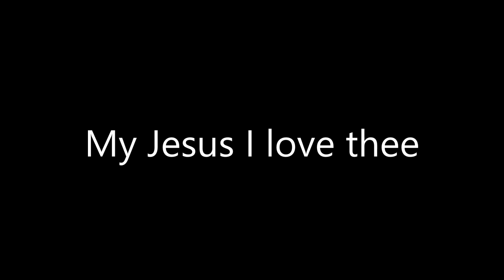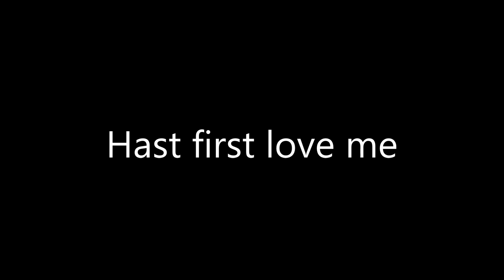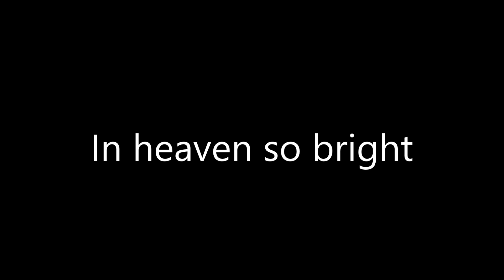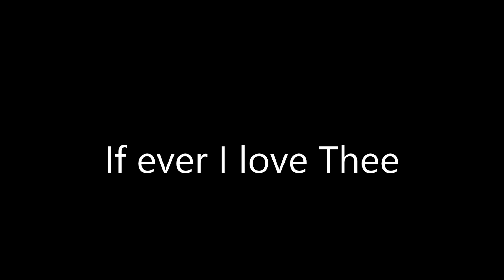Billy Gaines "My Jesus I Love Thee"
Billy Gaines "My Jesus I Love Thee" from his "Ten Thousand Angels" CD